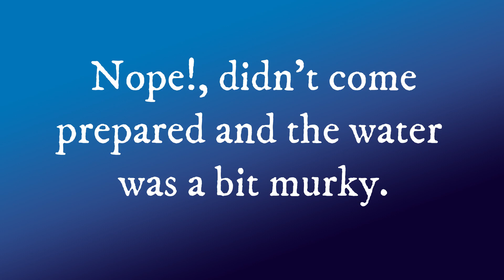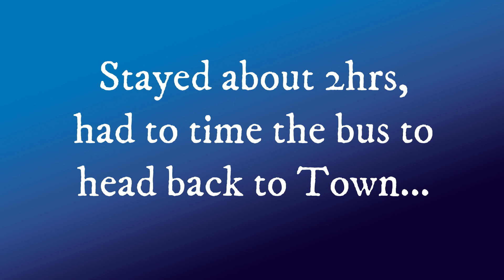Random Beach Trip!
Trip to  the Board Walk Chaguaramas Trinidad & Tobago